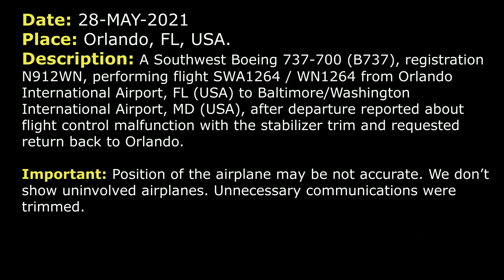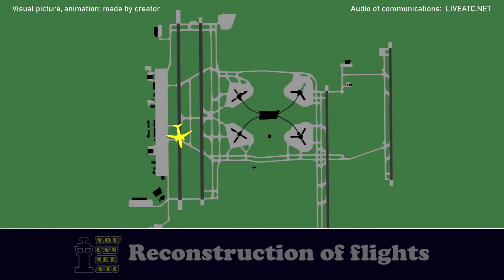Flight control malfunction. Stabilizer trim issue | A Southwest Boeing 737 | Orlando, ATC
THIS VIDEO IS A RECONSTRUCTION OF THE FOLLOWING SITUATION IN FLIGHT:

28-MAY-2021. A Southwest Boeing 737-700 (B737), registration N912WN, performing flight SWA1264 / WN1264 from Orlando International Airport, FL (USA) to Baltimore/Washington International Airport, MD (USA), after departure reported about flight control malfunction with the stabilizer trim and requested return back to Orlando.

DEPARTURE: Southwest 1264, Orlando Departure, climb and maintain 16000.
SWA1264: Can we level off around at 6000 for now, Southwest… 5000, Southwest 1264?
DEPARTURE: Southwest 1264, amend the altitude, maintain 5000, say altitude.
SWA1264: Alright, we’re passing 4000 for 5000. And we’ll maintain 5000, Southwest 1264.
DEPARTURE: Southwest 1264, roger, fly heading 100 and just let me know if you need any assistance.
SWA1264: We’ll call you back on that.
DEPARTURE: Okay.
DEPARTURE: Southwest 1264, turn left heading 360.
SWA1264: Left 360, Southwest 1264.
SWA1264: Orlando, Southwest 1264.
DEPARTURE: 1264, go ahead.
SWA1264: Yes, sir, we’re looking to return to Orlando for a flight control malfunction with the stabilizer trim.
DEPARTURE: Southwest 1264, you’re cleared to Orlando International via radar vectors, turn left heading 335, maintain 5000.
SWA1264: Left 335 and 5000, for Southwest 1264.
DEPARTURE: Southwest 1264, Southwest 1264, let me know when you get time the souls on board and the fuel remaining, please. And you said it’s a flight control issue with the stabilizer, is that correct?
SWA1264: Correct, Southwest 1264.
DEPARTURE: Okay, let me know when you get the… Let me know when you get the people and fuel, and we’ll have the trucks standing by. And would you like RW 18R? It’s the longest runway.
SWA1264: That will be perfect, Southwest 1264. We have 60 souls on board currently…
SWA1264: 2 plus 30 hours.
DEPARTURE: Thank you, sir.
DEPARTURE: Southwest 1264, turn left heading 295 and are you okay with a 15-mile final or do you want something longer than that?
SWA1264: Alright, left 295. We’re still running through some checklists at the moment. When we’re ready that should, that should work for us.
DEPARTURE: 1264, just fly heading 320, 320 and I take you up by Sanford and then put you on the base, like give you some more time.
SWA1264: Alright, 320 on the heading, Southwest 1264.
DEPARTURE: And Southwest 1264, the weather at Orlando looks the same as the… that you had when you departed, is still the same sequence, so it’s X, the wind is 140 at 5, the visibility is 10, still few at 6000, the temperature is 21, the dew point 19, terminal altimeter is 3004.
SWA1264: 3004, Southwest 1264.
DEPARTURE: Southwest 1264, turn left heading 245.
SWA1264: 245, Southwest 1264.
SWA1264: Southwest 1264, we can take a turn back.
DEPARTURE: Southwest 1264, turn left heading 090, vectors ILS 9R, I’m sorry, ILS 18R.
SWA1264: 090, for ILS 18R, Southwest 1264.

HOW I DO VIDEOS:
1) I monitor media, airspace, looking for any non-standard, emergency and interesting situation.
2) I find communications of ATC unit for the period of time I need.
3) I take only phrases between air traffic controller and selected flight.
4) I find a flight path of selected aircraft.
5) I make an animation (early couple of videos don’t have animation) of flight path and aircraft, where the aircraft goes on his route.
6) When I edit video I put phrases of communications to specific points in video (in tandem with animation).
7) Together with my comments (voice and text) I edit and make a reconstruction of emergency, non-standard and interesting situation in flight.